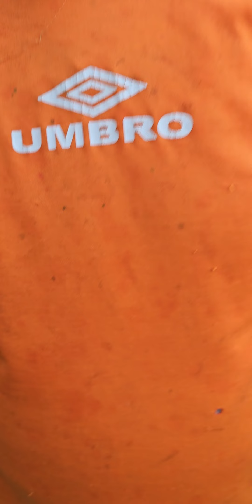Сельский народный депутат готовится к выборам 8 сентября, поддержим нашего кандидата Турунова Е. И.